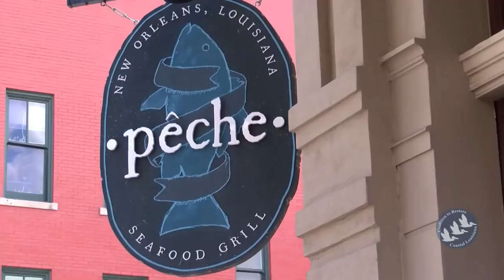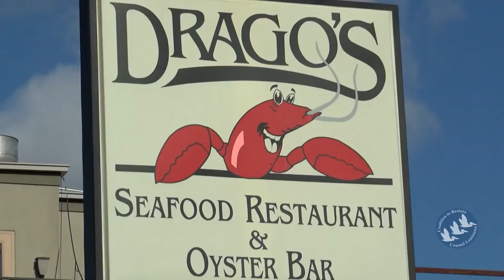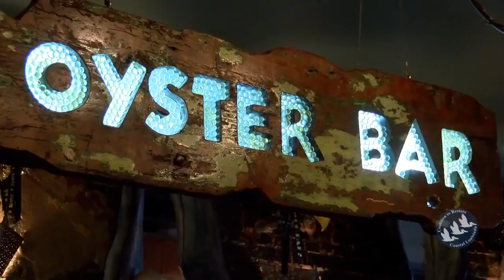The largest oyster shell recycling programme in the USA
Watch how the Coalition to Restore Coastal Louisiana (CRCL) collects oyster shells to rebuild coastal wetlands.